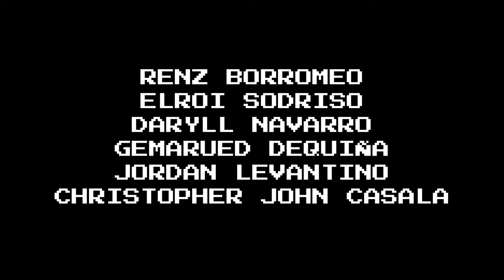LOADING project (12 ICT D)